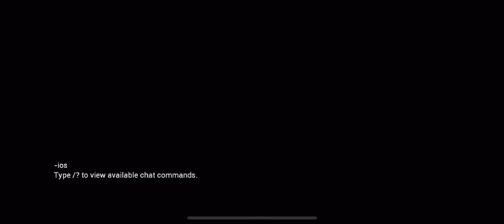Warframe Mobile [Closed Beta] - Jackal Assassination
Captured on iPhone 13 Pro

As I promised, I tried to present mobile control in a more complex mission, how viable or not. Sorry for the occasional lameness, unfortunately there are often control problems and the position of the buttons on the screen cannot be changed either, therefore random movements occur when rotating.
Controller or Gamepad is still highly recommended for this game (if you want to play it on mobile), to avoid the problems seen in the video where movement and rotation sometimes get stuck, I don't have either, so I tried to make the most of the touchscreen options.